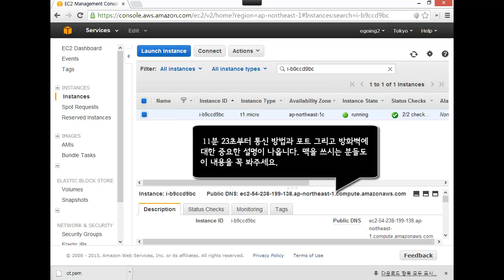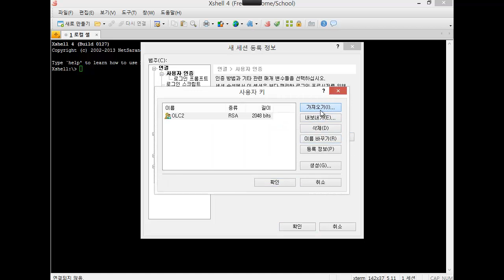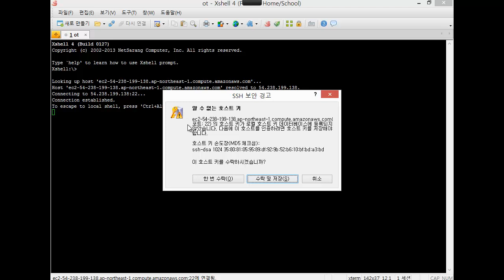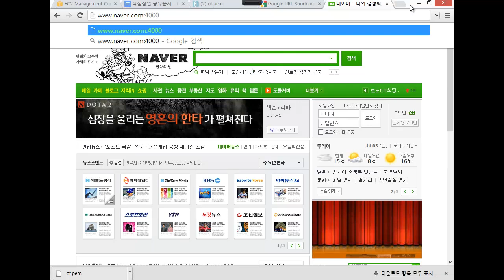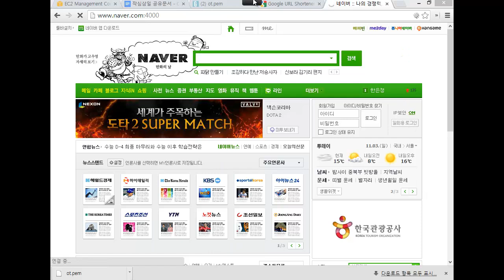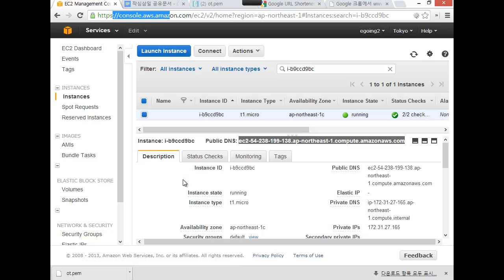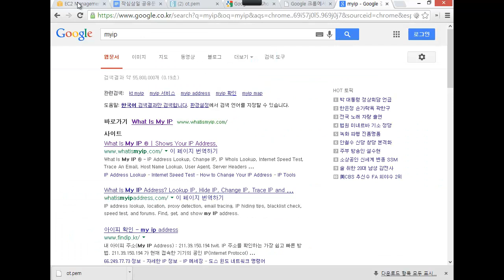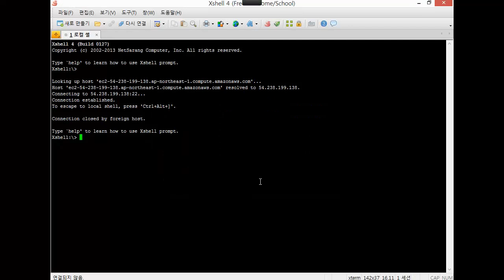생활코딩 작심삼일 - 12 서버에접속